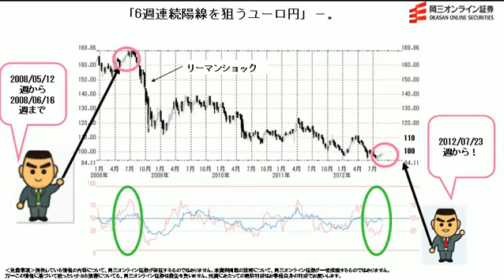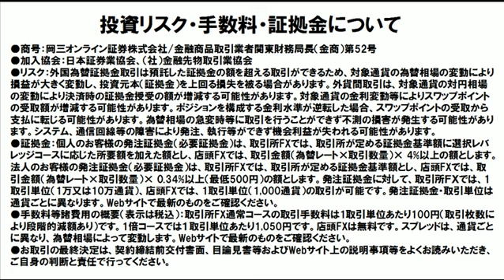【日替わり武部】6週連続陽線を狙うユーロ円